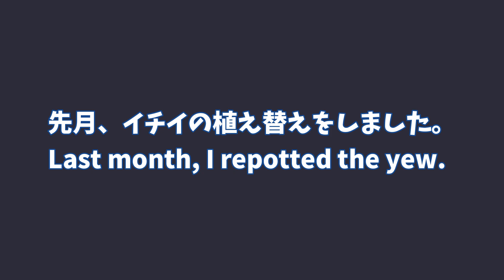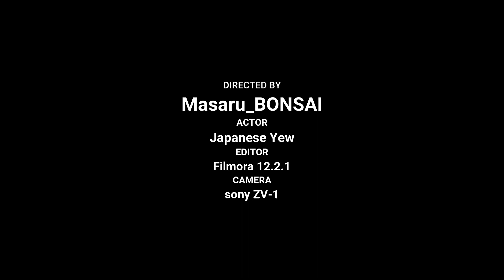芽摘みはどこまで切ればいいの？ Japanese Yew. 2023.4.22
とことんやってみました。